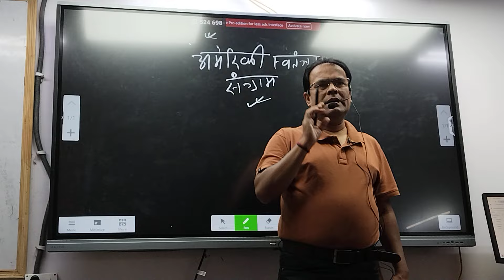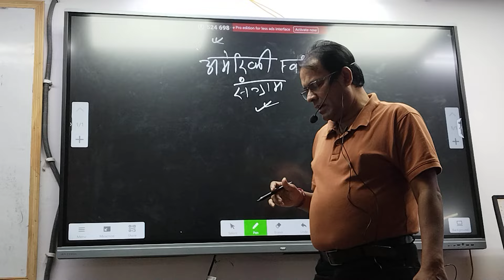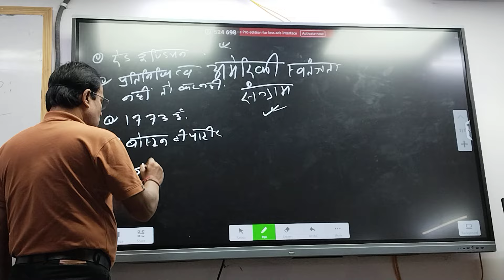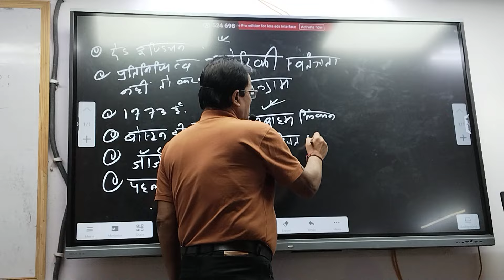अमेरिकी क्रांति/Shahanshah Pankaj mishra #@SK_Jha_Sir #@Navinkumarsingh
यह वीडियो सभी प्रतियोगिता परीक्षा के लिए महत्वपूर्ण है